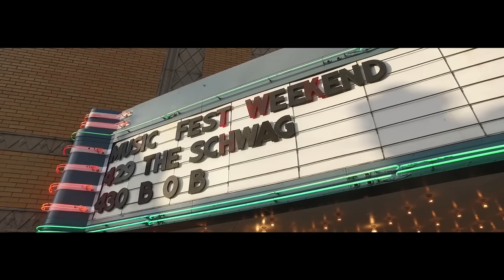STFU tour Vlog 1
B.o.B & London Jae & Scotty Atl!!